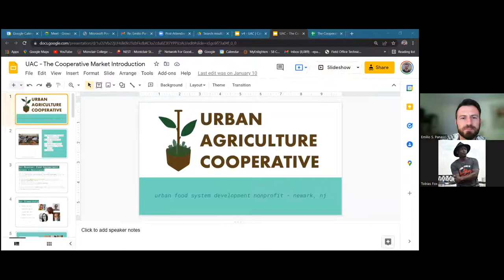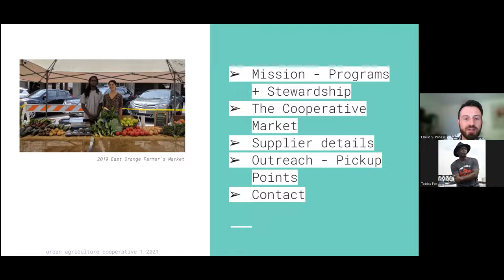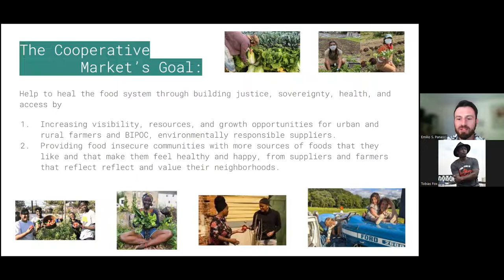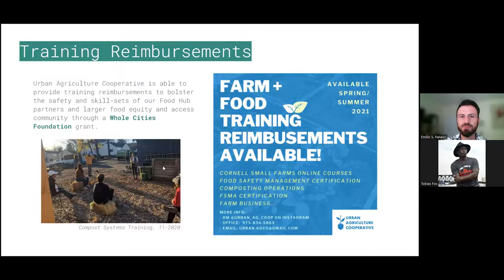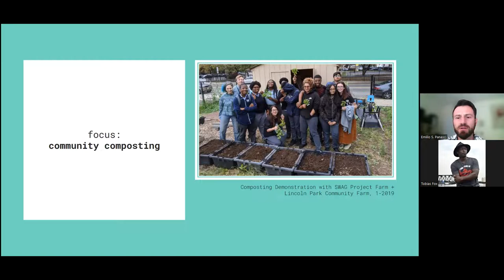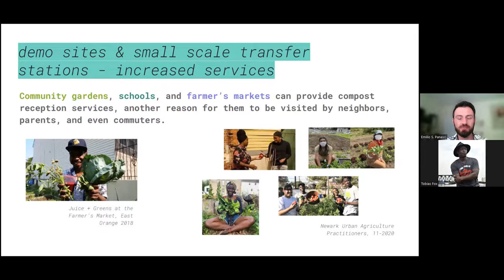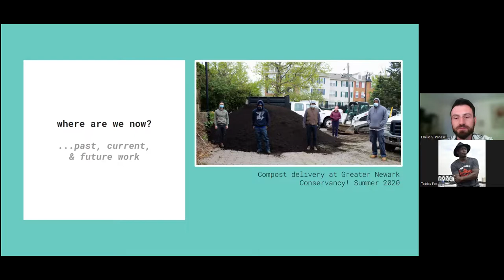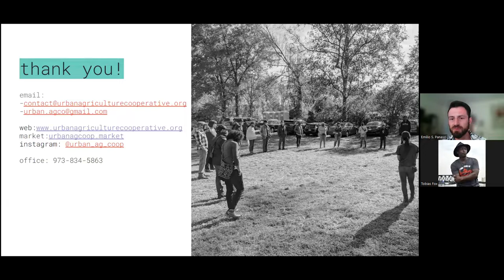Urban Agriculture as a Pathway to Sustainability Part 1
Mandela Washington Fellowship Reciprocal Exchange
Facilitated by Kyomugisha Angella, Fellowship Alumni Collaborator, and Tobias A. Fox, Reciprocal Exchange Participant, with Emilio Panasci, Founder-Executive Director of Urban Agriculture Cooperative

Addressing the barriers that prevent youth from achieving sustainable living in Kisoro, Uganda through ecopreneurship, inclusive agriculture, and environmental education.

The Mandela Washington Fellowship is a program of the U.S. Department of State with funding provided by the U.S. Government and administered by IREX.

Emilio Panasci is the Founder and Executive Director of Urban Agriculture Cooperative. He manages staff and budgets, provides program development, writes grants, and oversees the daily work of the organization, which includes managing the gardens, farmer’s markets, and composting projects. He also co-chairs the Newark Community Food System with Tobias Fox. Panasci has a Bachelor’s from Rutgers College Honors Program and a Masters in City and Regional Planning from Rutgers Bloustein School of Planning and Policy Development, with a focus on community development organizations. Emilio has worked for 12 years in non-profits and urban agricultural projects, with a passion for social justice, community development, healthy sustainable living practices, and integrated neighborhoods. He grew up primarily in Maplewood, NJ, and now lives in Newark.